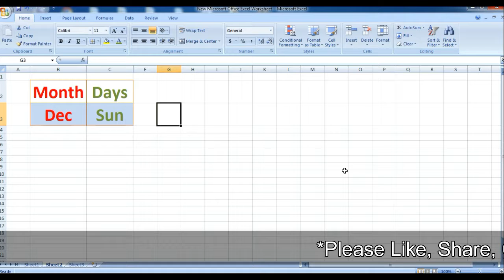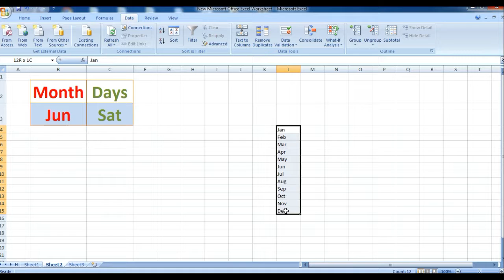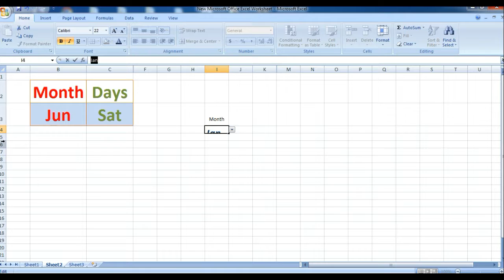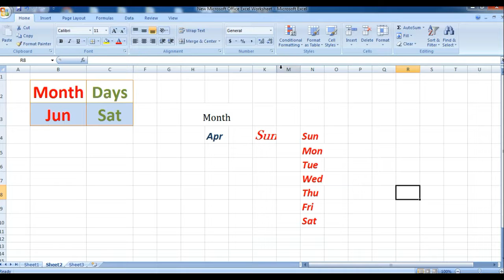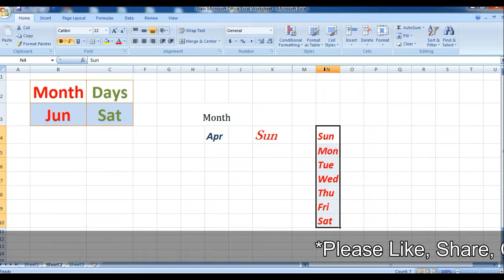Excel Data Validation |How To Create Excel Drop Down List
ExcelDataValidation|How Create Excel Drop Down List